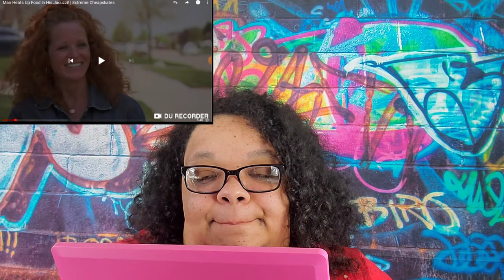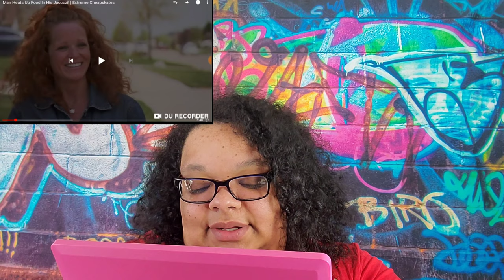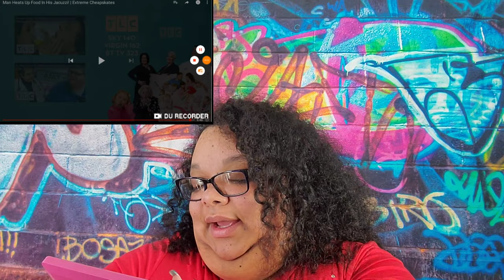MAN HEATS UP FOOD IN HIS JACUZZI EXTREME CHEAPSKATES REACTION *MUST WATCH